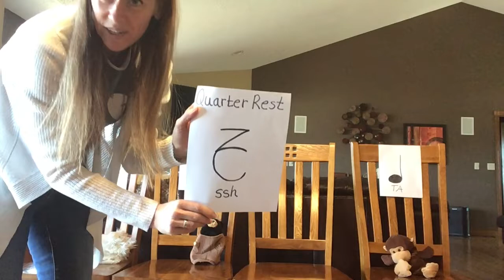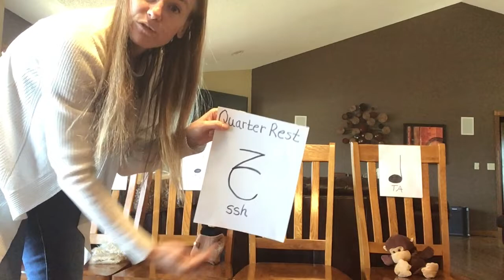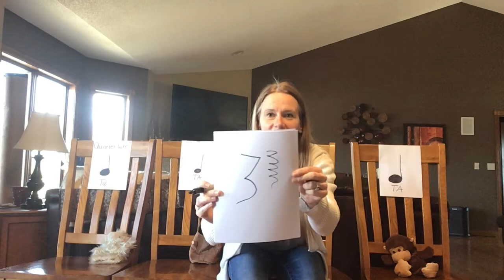Episode 10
Buenos Dias my friends! Sing and clap rhythms with Mrs Waldron